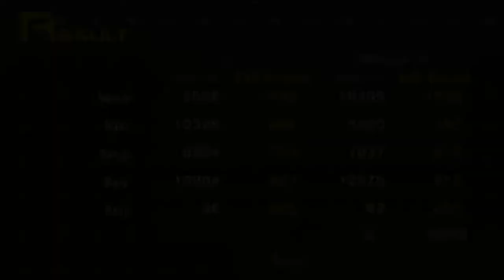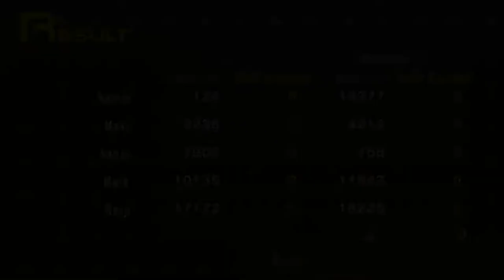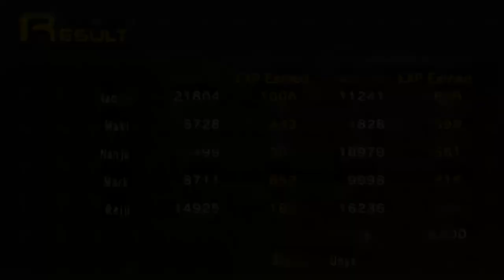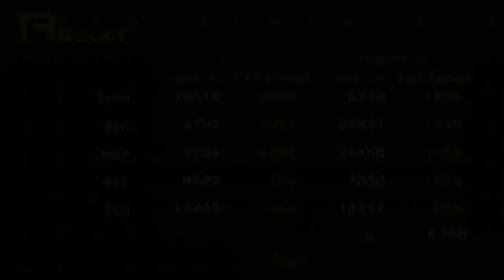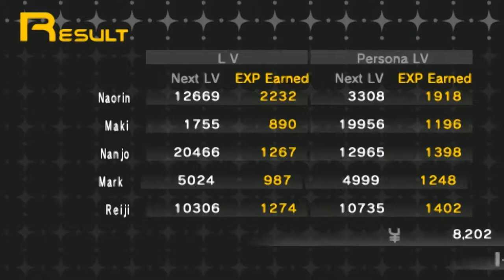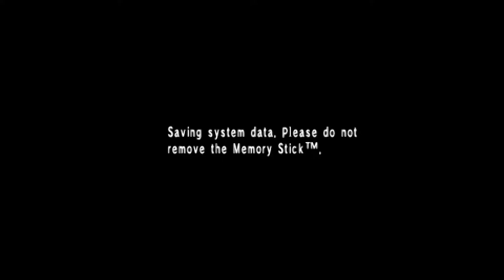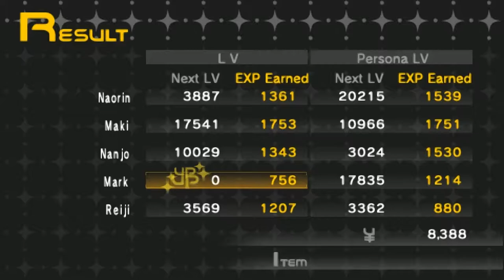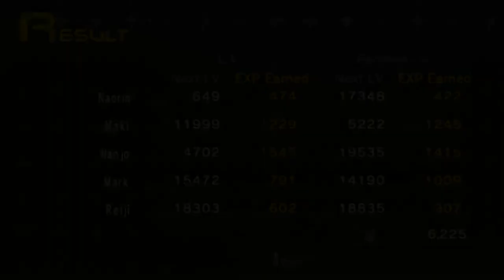Shin Megami Tensei: Persona - 54 Haunted Mansion #1 Treasures, confused scientists, to transporter